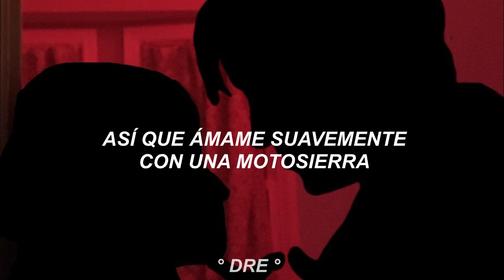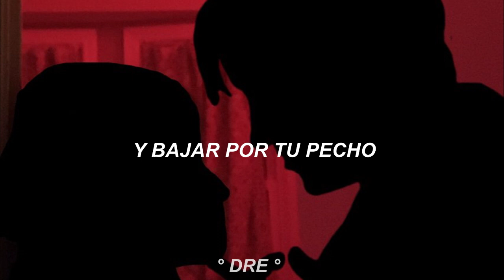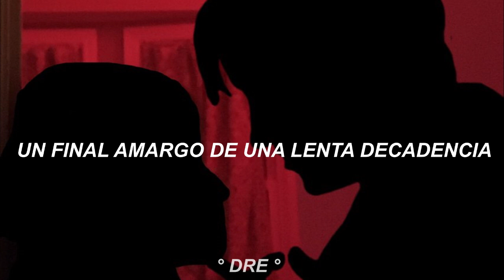Tie Her Down - Senses Fail - Subtitulada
Álbum: Let It Enfold You
Año: 2004